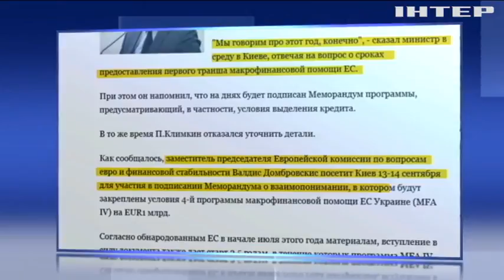Украина до конца года получит от ЕС первый транш - МИД